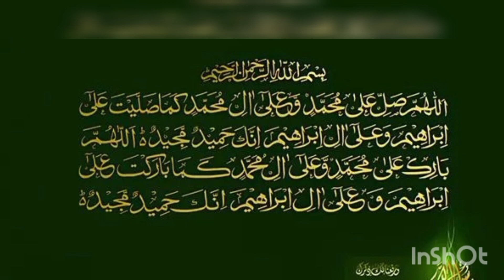12 Rabi Ul Awal status|Rabi Ul Awal quotes|Month Of Rabi Ul Awal|Rabi Ul Awal Poetry